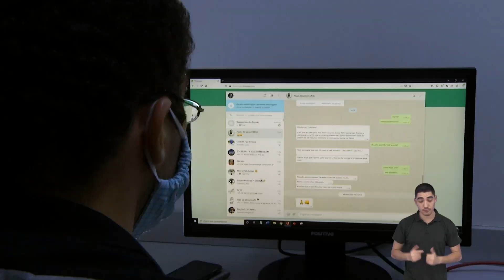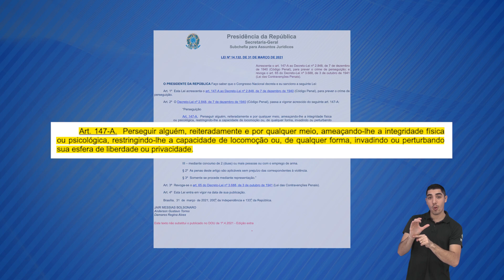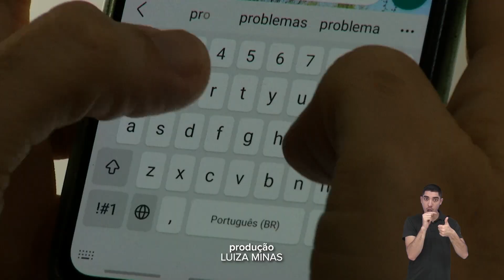AUMENTO DE CASOS DE STALKING